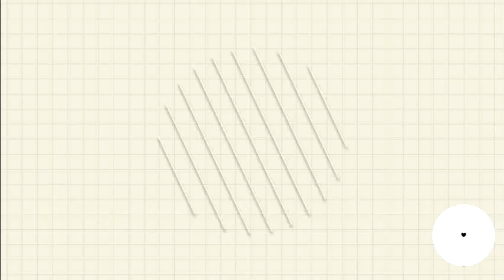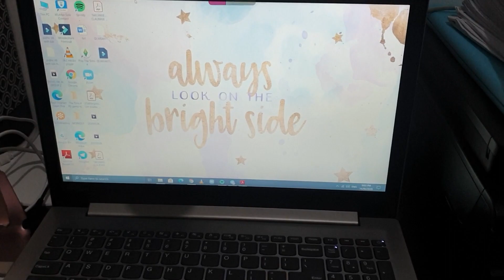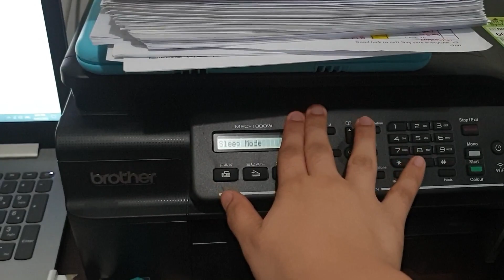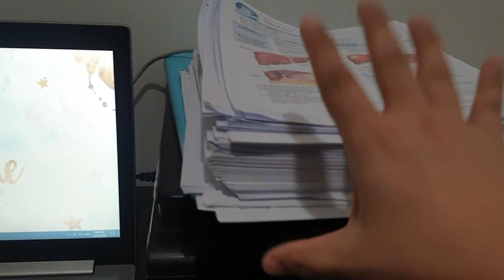WHAT'S ON MY TABLE Plus REVIEW TIPS | Vanessa Tan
Acads related videos naman tayo.